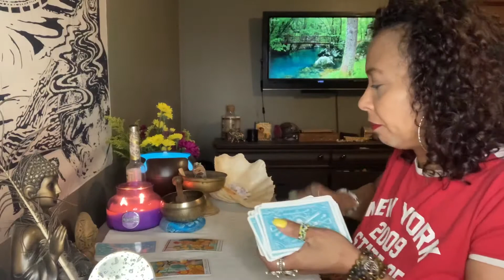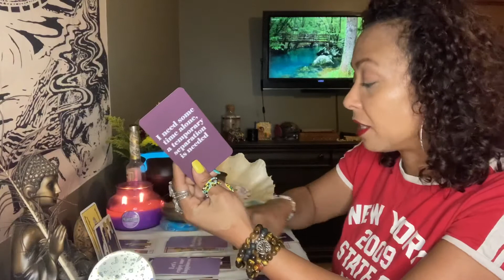Aries.. Their Ex is Trying to Cause Problems in Your Union.. July 15-31, 2020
Private Readings are as follows:

4 card specific question with clarifiers and 1 question of your choice in prerecorded video $22.00

7 card love spread with clarifiers and 1 question of your choice in prerecorded video $35.00

10 card Celtic cross general reading with 1 question of your choice in a prerecorded video $45.00